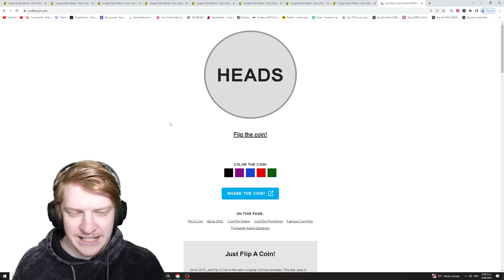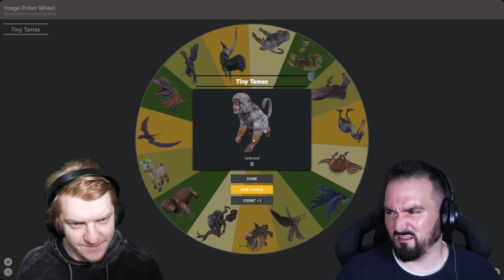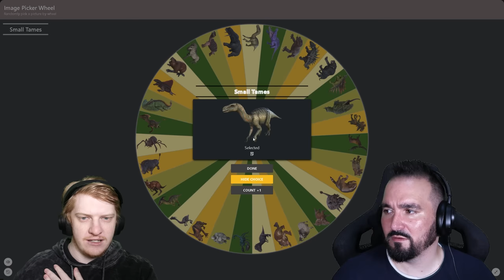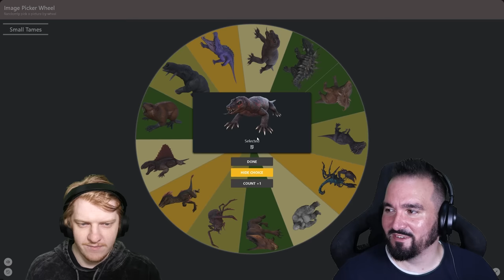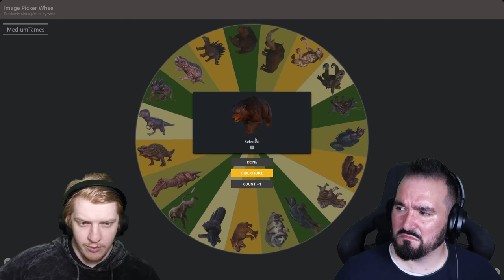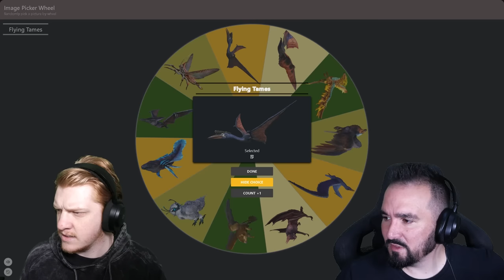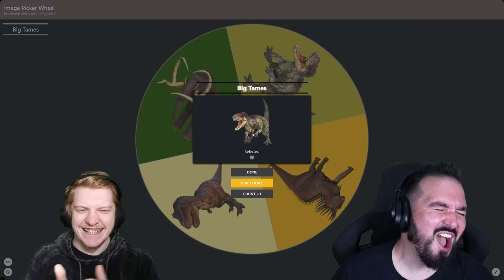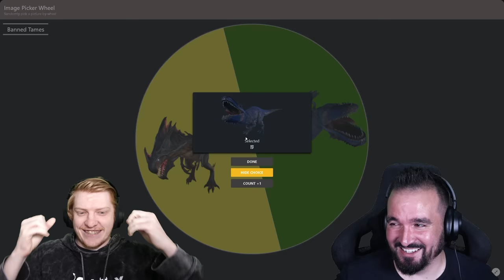We Tame Every Ark Creature, Then Battle!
It is here, the finale of Season 2 of Dingle Cup with @Raasclark and today we tame every possible tame that can fit inside our battle area to have a battle of armys! Who will win?